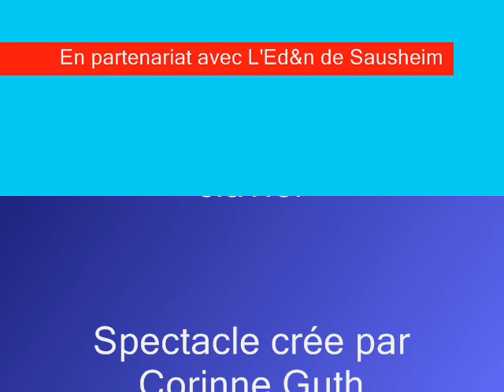Milord - LIVE de Piaf! Mon amour...by Corinne Guth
Captation live - Spectacle de rue.
Corinne Guth au chant, Matthieu Spehner au clavier, Fréderic Kolher à la guitare.
Création spectacle Corinne Guth. Arrangements Corinne Guth,  Matthieu Spehner, Fréderic Kolher.

En partenariat avec L'Ed&n de Sausheim